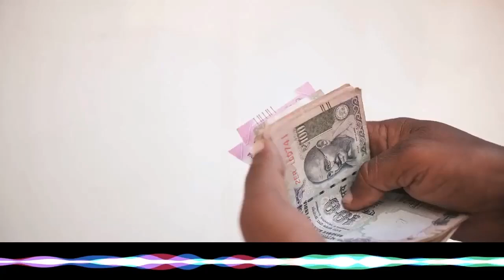Infinite Return क्या होता है ? How it Works ? Infinite Return on investment explained in Hindi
Infinite Return on investment explained in Hindi
Unlimited Money from No Money Invested
(Infinite Return Kaise Kamaya Jata hai)
(Unlimited Return ya Free ka Paisa ? )

Sabse Pahle samjhte hai -
Return ya Profit Kaise kamaya jata hai,
Return /Profit Return is base pe calculate kiya jata hai , ki aapka capital kitna aur kitne din ke lie invested hai.
For example -
1 lakh ruees invested for 1 Year, after 1 year you get 10,000 Rs.
10% a Year.

and here the return is 10%,

Now, Let's Discuss infinite return or Earaning Money without Investment .

and Here the trick is.
When you invest ...let's say in earlier example...
1 lakh somewhere, and you get 10% return that is 10,000 after a year.
Now...for Infiinte return what you haav eto do...is
withdraw your 1 lakh you have invested as your money, .and keep that 10000 rs invested as long as you want...

so, bascially, whatever money you will earn on that extra 10,000 Money...let say next year you earn 10% that is 1000 rs.
then this 1000 rs ...are like earning money without investment.
and here you don't have your capital investment...because you invested 1 lakh and you already withdraw that 1 lakh then...
this is earning money which you don't have invested but earned from initial investment.

So, this is the all about unlimited return, or say infinite return...because your capital is 0 ...
So, 1000*100/0, bacially...you are earning unlimited or say infinite return...because you don't have invested captial..

so the basic idea of inifinte return is...
Invest the money/capital, ...after a certain time withdraw the original/invested money /capital.
and whatever you left there .keep earning from that money.

a very simple example can be for a stock market investment..

For Example - You invested 50000 rs. after some good research, using fundamental and technical..
and after some time ...let's say in 3/6/9/12 month...your stock gives you 30% return...in that period...
so what you did.
is withdraw your original value which you invested by selling some stocks...
and you keep invested your profit in that stocks for long term.
now no matter what you can

same apply in real estate property -